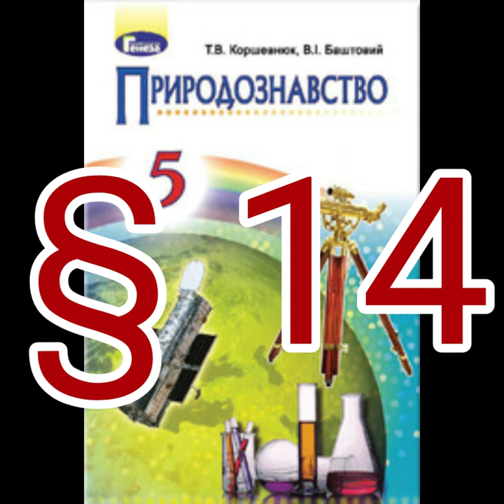14 "Хімічні явища, або хімічні реакції"/5 клас Природознавство Коршевнюк